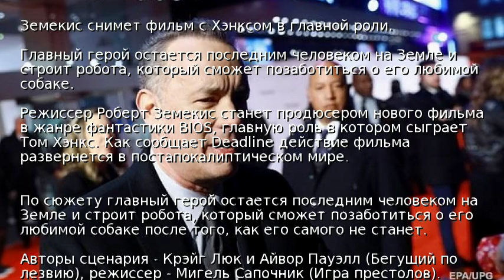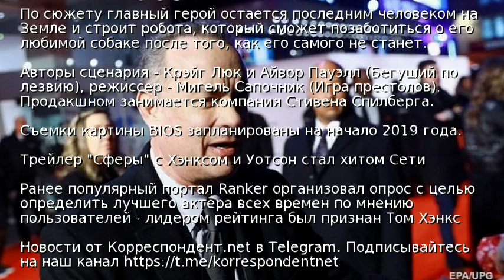Земекис снимет фильм с Хэнксом в главной роли